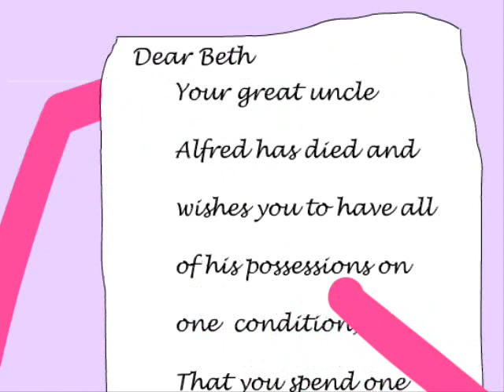The Haunted Mansion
Flash Cartoon about...a haunted mansion. Amazing...
Comments and Ratings would be nice :)